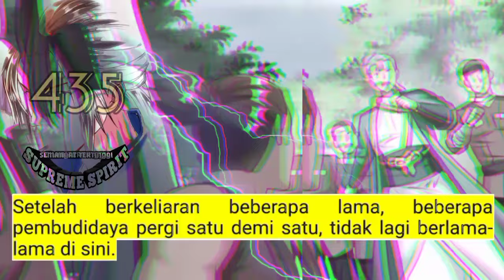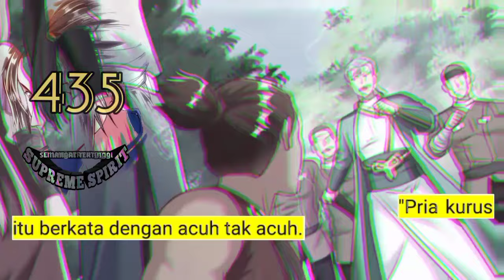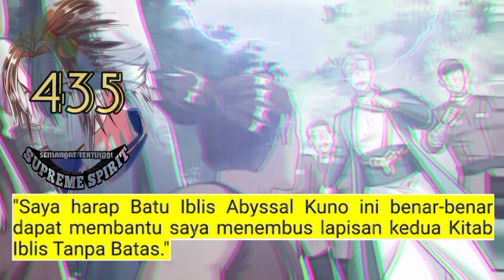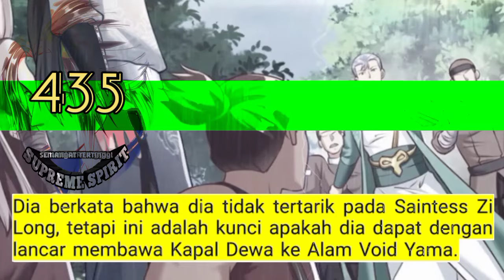Peleburan Semangat Tertinggi season 435